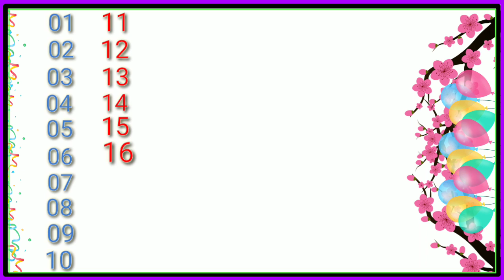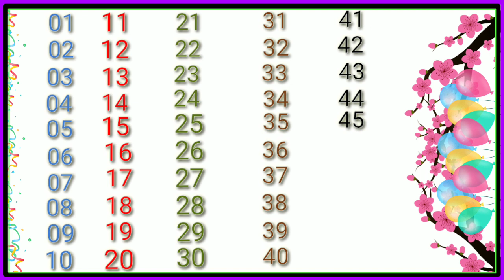1 to 50 numbers | english counting-learnings numbers 1 to 50-kids songs-baby songs-baby shark | 100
[1 to 50] numbers-english counting-learnings numbers 1 to 50-kids songs-baby songs-kids videos | 100

Seached your videos :
1 to 100 Numbers in English
! to 100 Numbers countings
1 to 200 Numbers write in english
1 to 10 Numbers counting
How to write english Numbers
How to write alphabet
Capital alphabets

About this videos :
 one, two, three, four, five, six, seven. eight, nine, ten, eleven, twelve, thirteen, fourteen, fifteen, sixteen, seventeen, eighteen, nineteen, twenty,